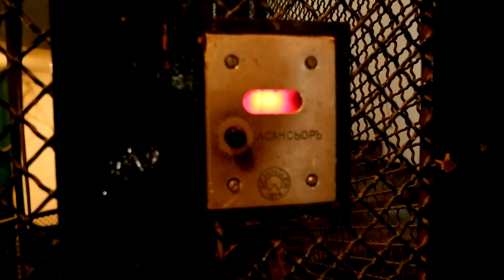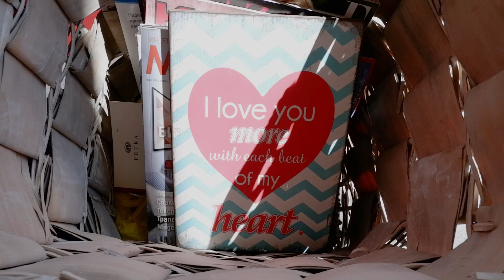Всеки детайл е важен I Интериорен дизайн I Studio ShkafA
Здравейте, аз съм Миглена Стумбова и съм практикуващ интериорен дизайнер от вече почти 10 години. Извървях дълъг и нелесен път, за да разбера какви качества е важно да притежава човек, ако мечтае да е успешен в тази професия.  За да съградиш нещо красиво трябва първо да разрушиш нещо друго, за добро или зло ще разбереш на края. Всеки красив интериор е бил някога ужасен ремонт, но от разрухата, през мечтата и обръщайки внимание на всеки един детайл резултата винаги е зашеметяващ!
Приятно гледане!

Ако искате да разгледате реализираните проекти на Студио ШкафА посетете сайта

За да станете част от общността на ШкафА харесайте страницата във FB